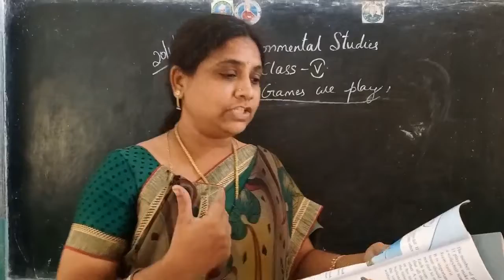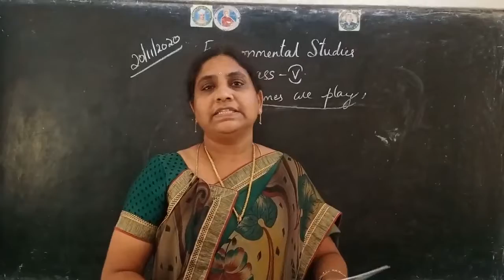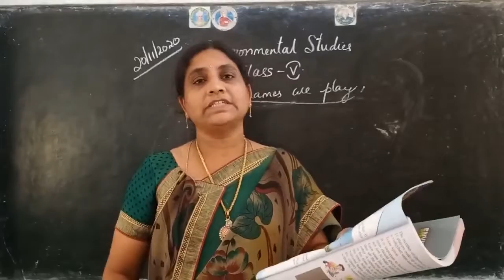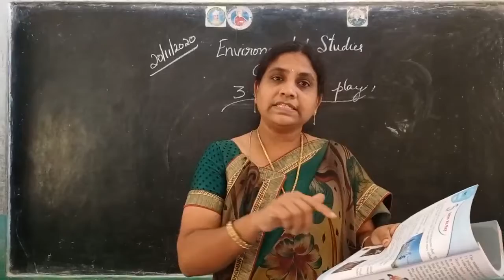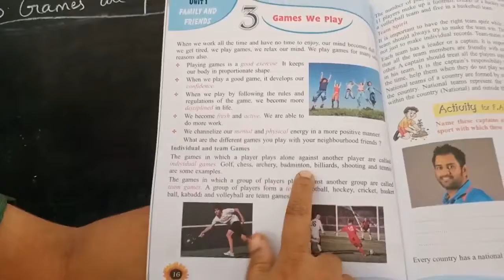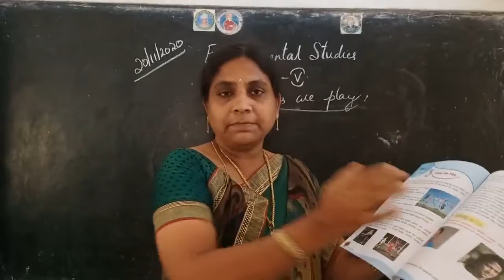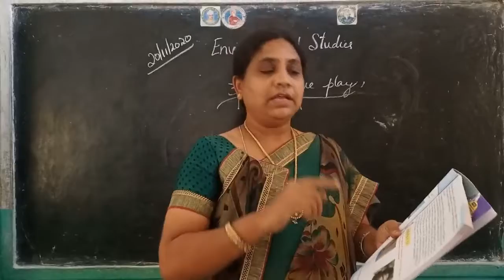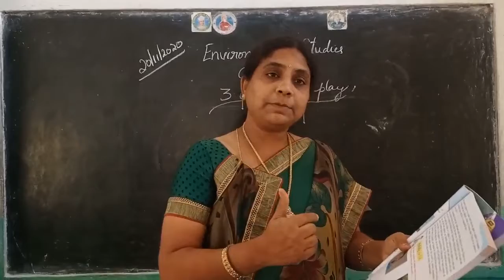BHANU E.M SCHOOL GADALA 20/11/20 5th class Evs